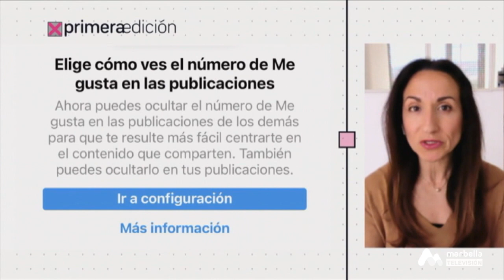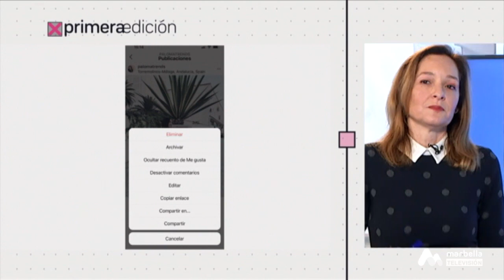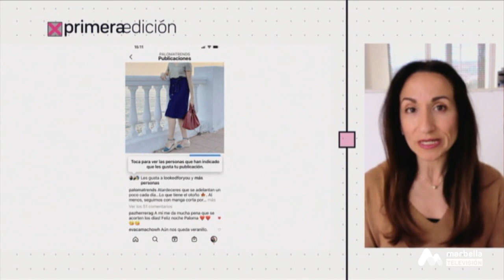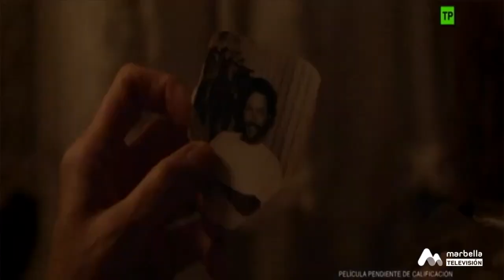Primera Edición - Jueves, 22 de Abril 4P